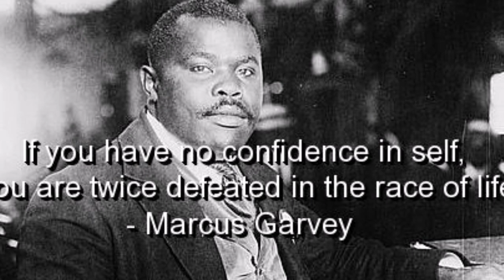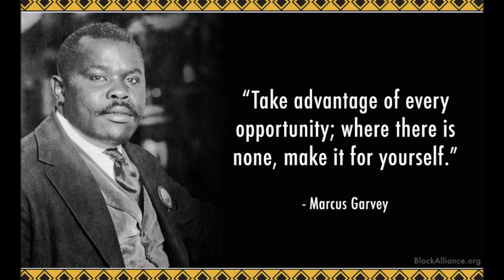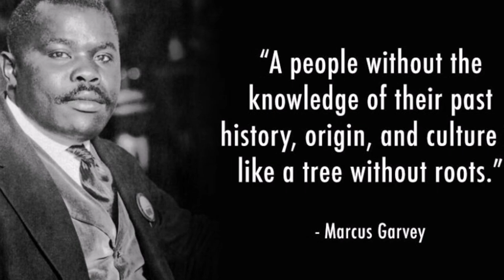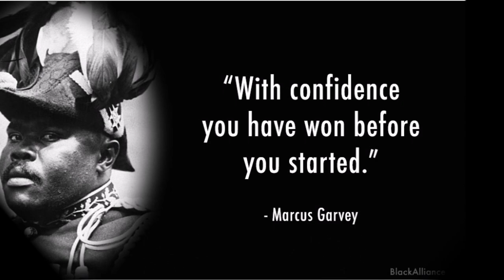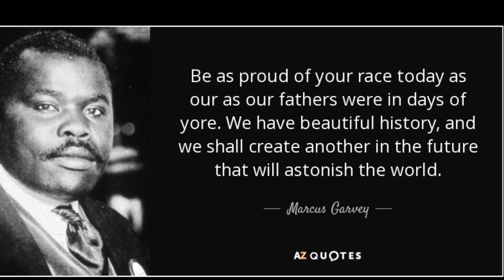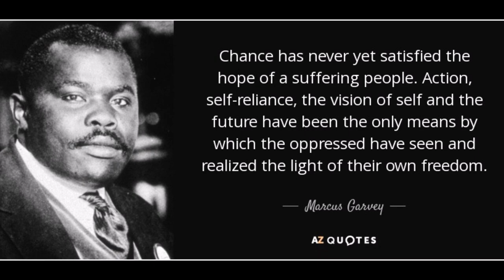Marcus Garvey’s letter Feb 10, 1925, - Look for me in the Worldwind - A Vision Towards Nationhood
Marcus Garvey’s letter from the Atlanta Penitentiary February 10, 1925. A Vision for Pan-Africanism Towards Nationhood. Marcus Garvey had an Exceptional Vision for Self-Reliance and Self Determination.

Greetings Everyone, welcome to another educational video from the Studios of Bomani Technology. Today we are here to share with you another presentation on the philosophies and vision of the great Pan-African Legend and organizer Marcus Garvey.

Marcus Garvey Great Vision for Self-Reliance and Self Determination.

These are excerpts from the actual letter written by Marcus Garvey while in Atlanta Penitentiary February 10, 1925. This reference comes from The Philosophy and Opinions of Marcus Garvey Compiled by Amy Jacques Garvey from Page 237 to 239.